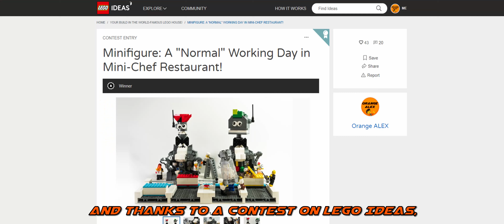THIS MOC WILL BE EXHIBITED AT THE LEGO HOUSE!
"A 'Normal' Working Day in The Mini-Chef Restaurant!" will be exhibited at the LEGO House!

"Hurry up! Hurry Up!" The chef and the man in the yellow shoes said in chorus... "This box needs salt!"
This is a normal working day in the Mini-Chef Restaurant of the LEGO House! There's a lot going on, some minifigures are bringing salt to the yellow box, other minifigures are simply watching the others working and... Someone has lost his pants! Can you catch all the small details in this creation?

🎥 Shot on Sony a6600 and edited with DaVinci Resolve.

Do you like my videos? Do you want to support me? You can do it with these links! 😉
- Go on Amazon
- Try Amazon Prime

Note: this channel is affiliated with Amazon, I will earn a small percentage on every purchase you make through my links but don't worry, the prices will remain unchanged for you!